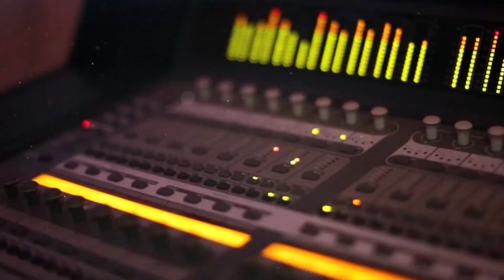🔥💸 شاهد الفنان عدي زاغة يفاجئ الجمهور بطلته من شباك كافيه هافانا في ام الفحم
من حفل كافيه هافانا في ام الفحم مع الفنان عدي زاغة